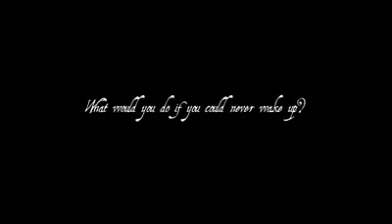IE Steampunk 01